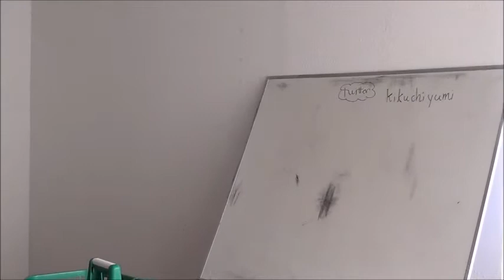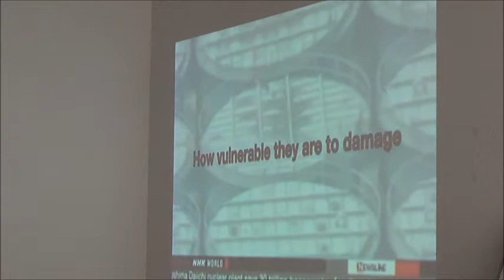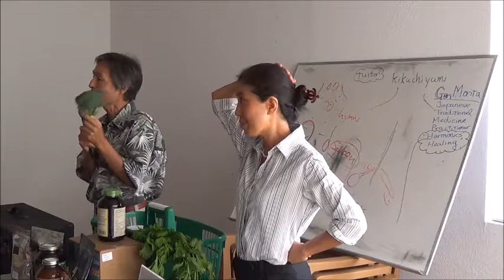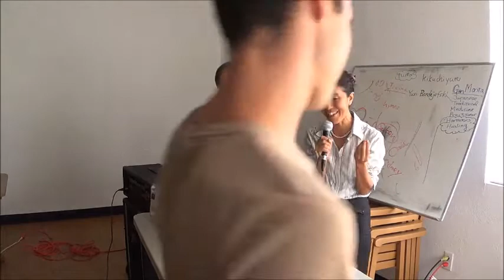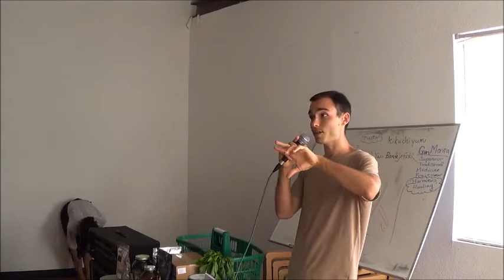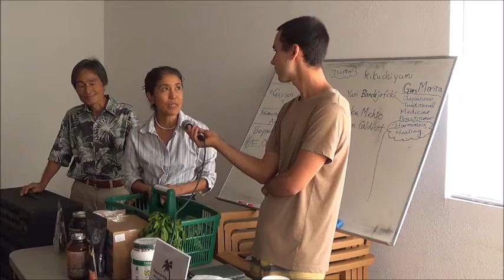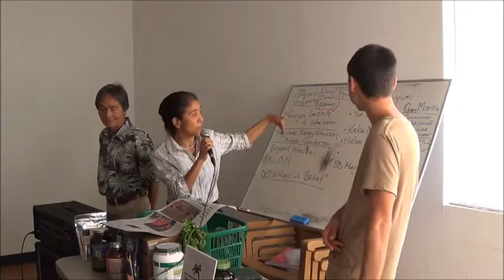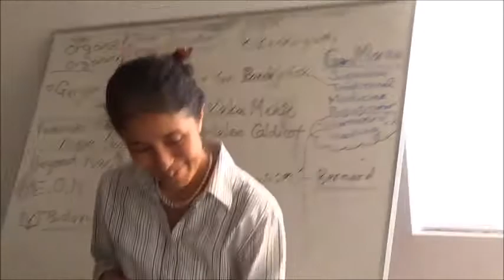Fukushima Radiation Workshop January 4, 2014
January 4, 2014 Fukushima Radiation Workshop with Japanese Nuclear Activists Yumi Kikuchi and Gen Morita. Hosted by Ben Cohn, Certified Nutritionist, Detoxification Specialist

Yumi and Gen Will Share About:
-The Fukushima Radiation Situation
-How Radiation is Effecting Our World and What We Can Do About It

Yumi Kikuchi and Gen Morita are Internationally known Japanese traditional medicine practitioners, authors, translators, and environmental nuclear activists since 1990. They left Japan with their family after the Fukushima Daiichi accident and moved to Kona. Yumi and Gen founded the Fukushima Kids Hawaii Project (FKHP,) Harmonics Healing Hawaii, and have organized events with Dr. Masaru Emoto on the Big Island.

Ben Cohn Will Share About:
-How We Naturally Protect Ourselves From Radiation
-How to Use Foods and Herbs as Radiation Protection
-Protecting the Thyroid from Radiation

Ben Cohn has a deep passion for nutrition, personal wellness, detoxification, and natural foods. He has given workshops with the Women's Federation for World Peace, Fukushima Kids, the Dragon Fly Ranch, and many others. Ben effectively helps his clients achieve wellness and detoxification. His nutritional certification is through cutting edge nutritionist David Wolfe.